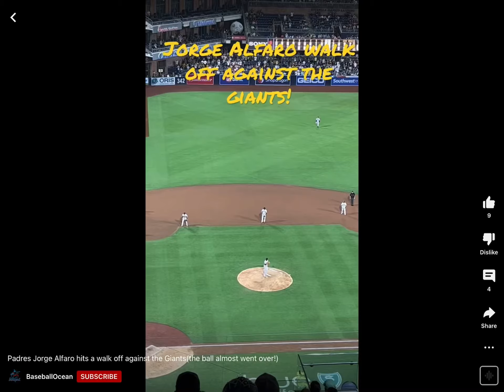Why does it do home run horn listen